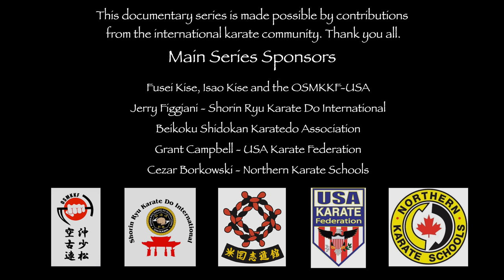Sensei: Masters of Okinawan Karate #10 Takehiro Gaja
Takehiro Gaja is a 9th dan master of Uechi-ryu Karate, with a passion for teaching those with the right heart, and passing on Okinawan culture to the next generation.

Sensei: Masters of Okinawan Karate is a documentary series about the amazing martial arts teachers living on Okinawa, the birthplace of karate. It is completely free to watch on YouTube, anywhere in the world! Series One has more than 1,000,000 views.

1. Document the stories of Okinawan karate masters and their philosophy on life and their martial arts practice.
2. Record in the highest quality possible. Ideally 4K or 8K, RAW, multi camera, multi audio
3. Store the original data as an archival record.
4. Transcribe and translate the recordings to spread knowledge of Okinawan martial arts, history and culture.
5. Make the videos available for free online via YouTube and Bujin.tv so that anyone, anywhere can see them.
The documentary series grew out of the Karate Masters Portrait Project which began in 2012. The portrait project allowed amazing access to the sensei, but it was only Chris Willson and James Pankiewicz who got to hear their stories. The documentary series is a way for us to share that unique knowledge with the international karate community.
The international karate community generously supported the first series.

Fusei Kise, Isao Kise and the OSMKKF-USA
Jerry Figgiani – Shorin Ryu Karate Do International
Beikoku Shidokan Karatedo Association
Grant Campbell – USA Karate Federation
Cezar Borkowski – Northern Karate Schools
NOVA Okinawan Karate Dojo
Waterpoints Dojo – Okinawa Arts Research Studies World Scene
Marguerite “Peggy” Hess – Jensen Beach Uechi Ryu Karate Do Dojo
Reece Cummings – Cummings Karate Dojo
Michael Quinn – Okinawa Shogen-Ryu Karate-Do Europe
Martin Pinto – Essex Goju Ryu Karate
Mark Spear – Black Bear Dojo
Okinawa Karate Podcast
Fred Mansfield Jr. – Beikoku Shidokan / RBKD
Series Supporters– SERIES ONE